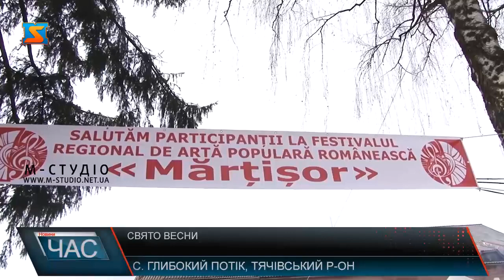Свято весни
На Тячівщині у селі Глибокий Потік відзначили прихід весни. Традиційний щорічний фестиваль є остаточним прощанням із зимою та означає відродження природи. Із колоритним гулянням пов’язують ще й одну легенду – вона і стала початком фестивалю «Мерцішор».